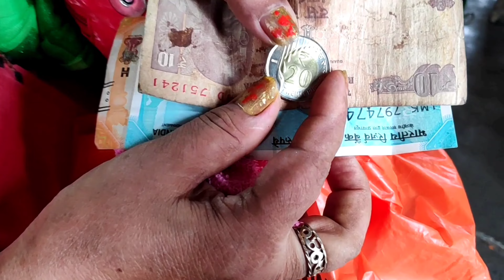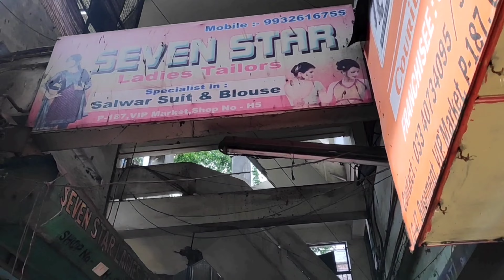Notun ekta vlog niye chole eschi bondhura 😊